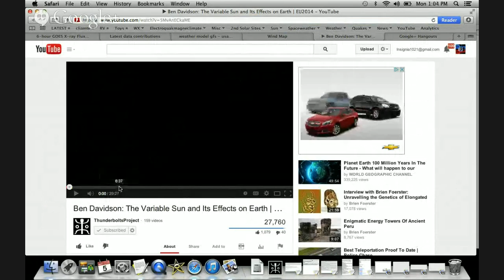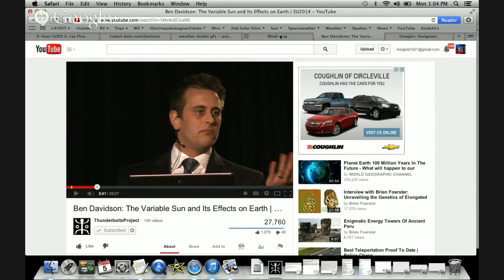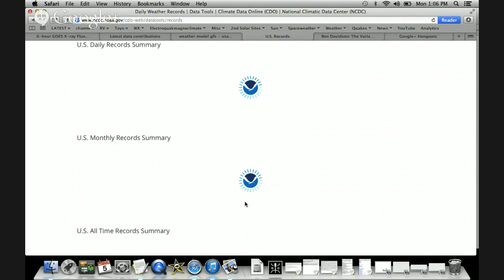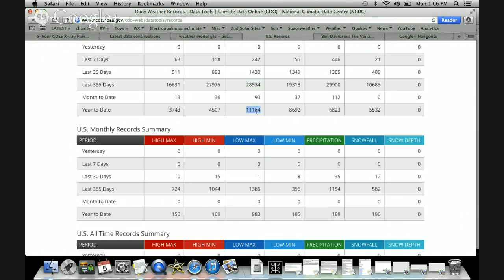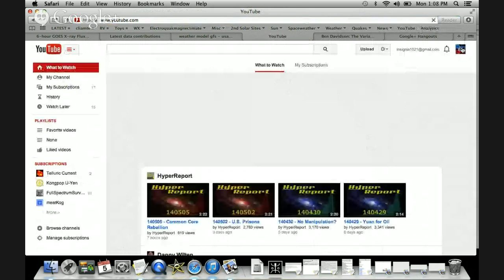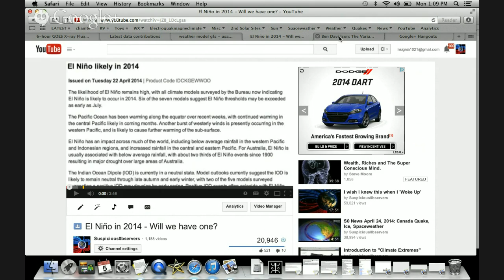United States "Climate Extremes" Warning (May 7-11 2014)